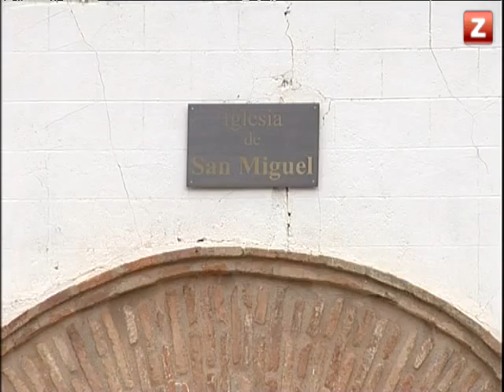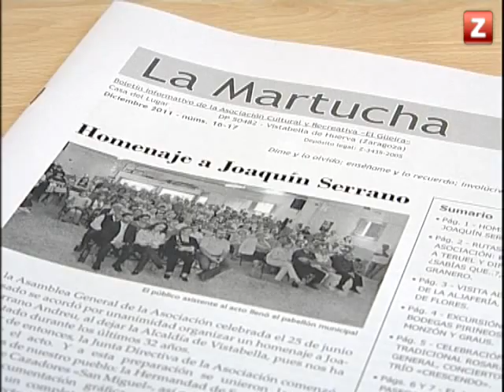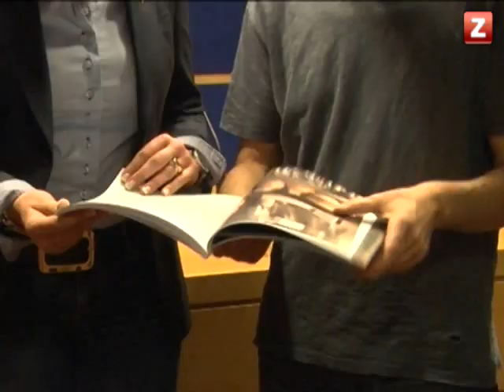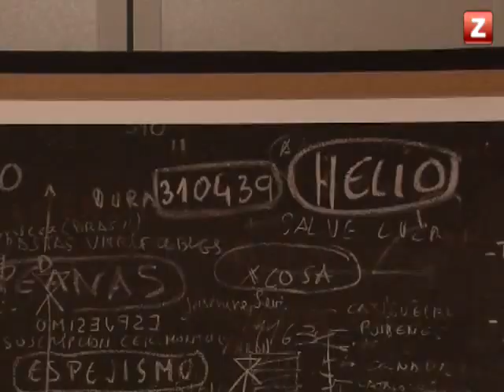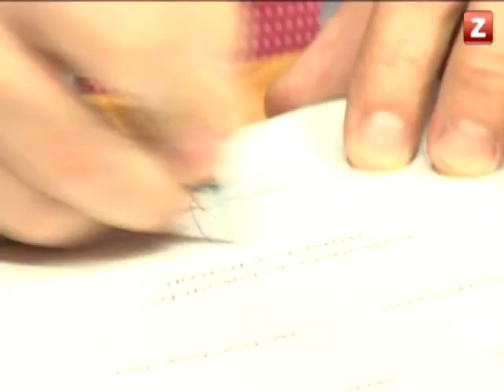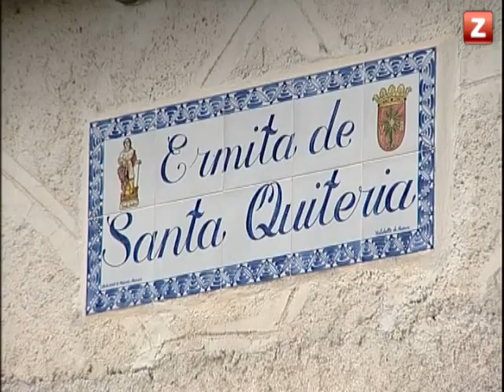CANAL ZTV - CONECTA CON LA PROVINCIA: VISTABELLA (23/05/2012)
Beatriz Melús nos guía para conocer Vistabella, una localidad de la Comarca del Campo de Cariñena, con una gran historia y en la que la celebración de sus fiestas patronales es un evento muy importante para sus habitantes.